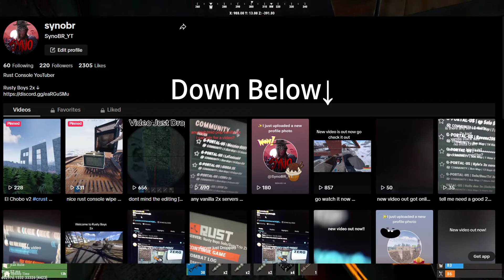The Insane Four man ft @Solitudeyt-Rust console clips And highlights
The Insane Four man ft  @Solitudeyt -Rust console clips And highlights-Rust Raiding pvp clips and rust raid defense
Team-

Make Sure TO Turn The Quality Up Wen Watching